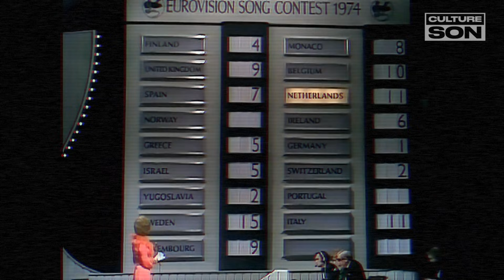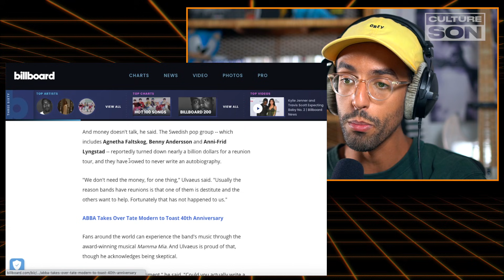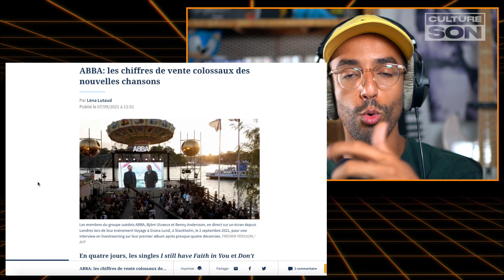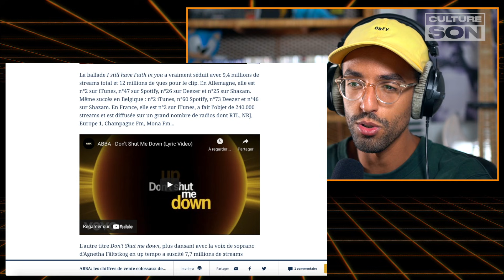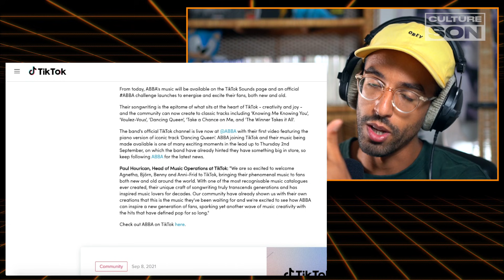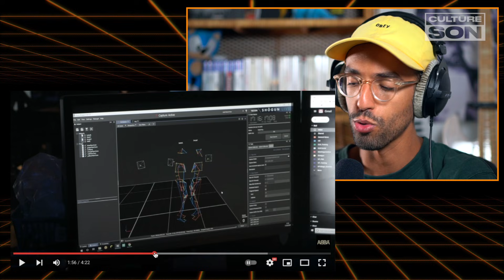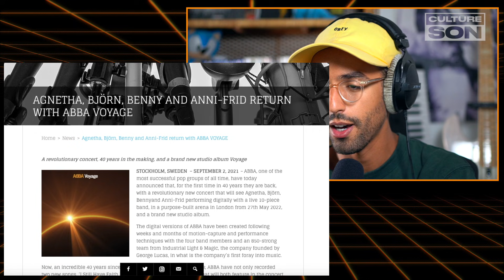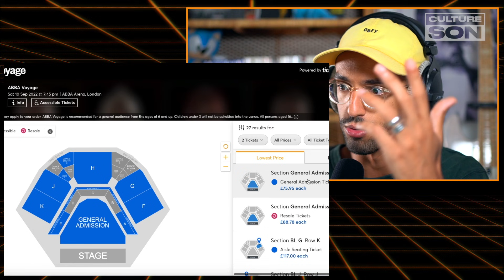[ Culture Son ] TikTok, concerts virtuels, storytelling : pourquoi ABBA revient ?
▶ Culture Son #25
Cette vidéo est longue, n'hésitez pas à utiliser les différents chapitres pour directement accéder aux parties qui vous intéressent !

Le 2 septembre, le groupe suédois ABBA a annoncé en grande pompe son retour. Deux nouveaux singles ont été dévoilés, et un album ainsi que des concerts ont été annoncés lors d'un live YouTube.

Surtout, ce comeback après près de 40 de séparation s'accompagne d'une stratégie de communication agressive et moderne : ouverture d'un compte TikTok, relais médiatiques nombreux, création d'un spectacle 3D avec les artistes numérisés, construction d'une nouvelle salle à côté de Londres pour les besoins des concerts, etc.

Loin d'être anecdotique, ce projet faramineux incarne à lui seul la plupart des obsessions de l'industrie musicale en 2021. C'est donc un excellent cas d'école que nous allons analyser ensemble.

Salman

Chapitres :
00:00 - Introduction
01:44 - Le groupe
06:21 - Le nouvel album
09:28 - La stratégie de communication
17:00 - A l'assaut du virtuel
19:29 - Les concerts
24:21 - Conclusion et analyse personnelle

▶ A propos de Culture Son :
Plus que jamais, la musique nous entoure. Elle est un reflet de notre société, tout comme la société se reflète dans la musique. Pour nous aider à y voir plus clair, Salman Sahli analyse dans son émission "Culture Son" les grands phénomènes musicaux et culturels d’aujourd’hui.